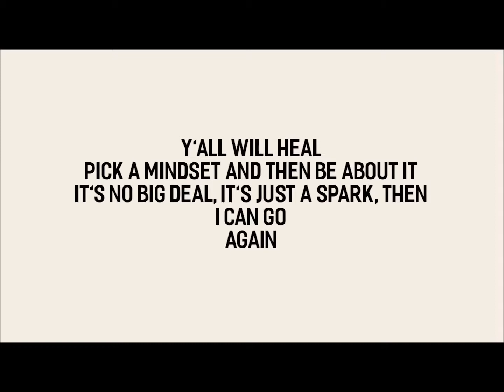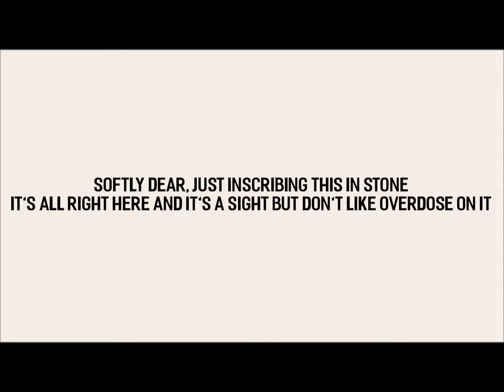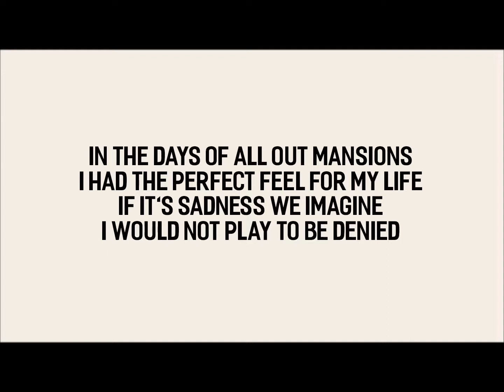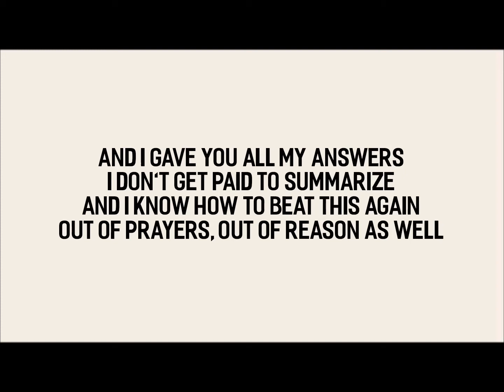No Big Deal - Interpol (lyrics)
This song was released as the second track from their EP A Fine Mess, released in 2019.